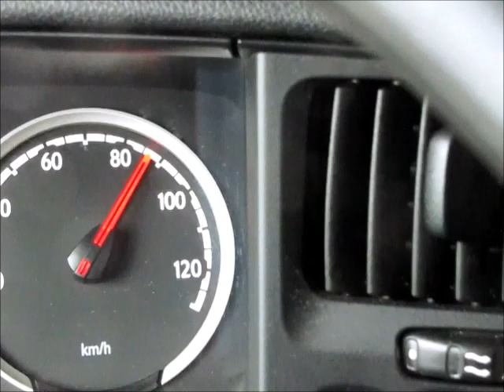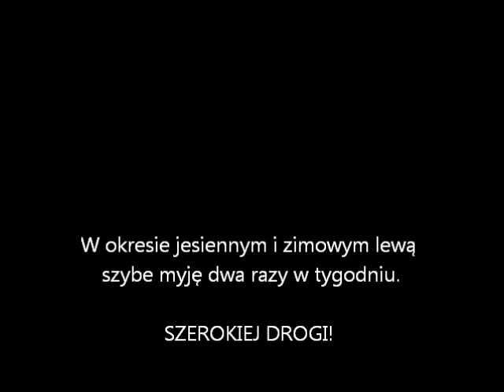Spryskiwacze i wycieraczki -Scania R440 Topline